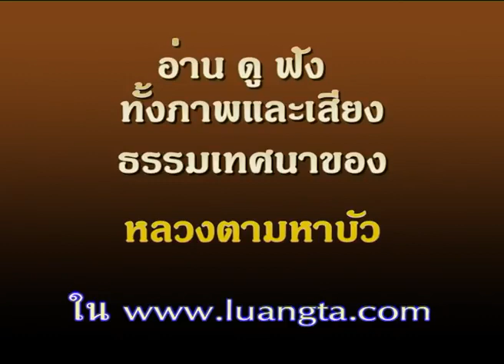หลวงตาพระมหาบัว เทศน์ ฝังใจไม่ลืม 27/09/2546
ฝังใจไม่ลืม 27/09/2546